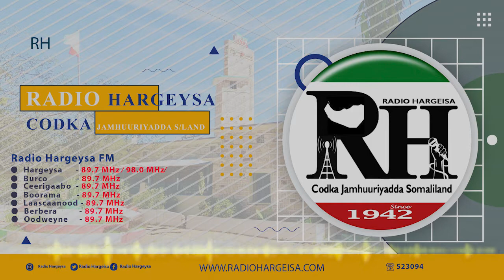Barnaamijka Macdanta iyo Tamarta | Marti: Agaasimaha Waaxda Shidaalka ee Wasaaradda Macdanta.